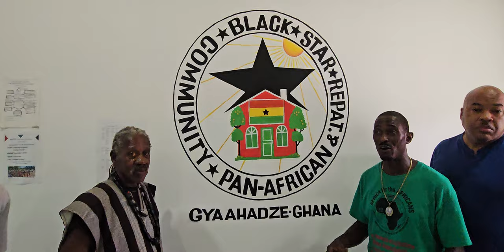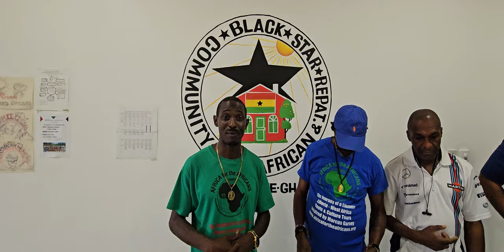Welcome to Black Star Pan-African Community Office - Ghana July 2024 Journey of a Lifetime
At Black Star Pan-African Community Office/House in Gyaahadze the Central Region. Celebrating 18 Years of Africa for the Africans Tours & Investments from 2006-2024. These are highlights from our Ghana July 11 -23, 2024 Repatriation & Investment Tour. This is paradise in the tropics from Accra to Gyaahadze to Cape Coast/Elmina to Kumasi.

Join our next Journey of a Lifetime to Egypt Nov 20 - Dec 2, 2024; South Africa Dec 24, 2024 - Jan 4, 2025; Senegal & The Gambia April 1 - 11, 2025; Ghana May 24 – June 5, 2025; Tanzania Nov 21 – Dec 2, 2025.